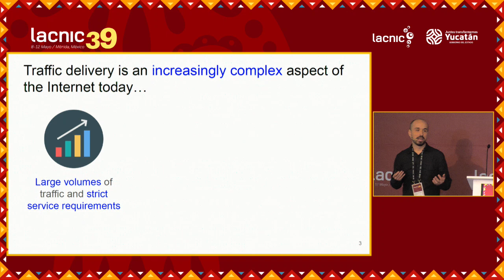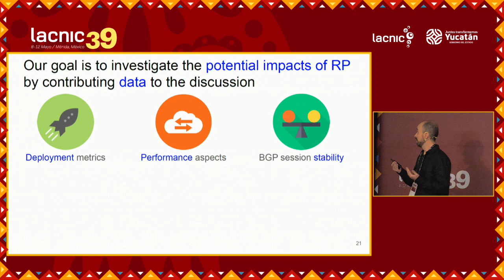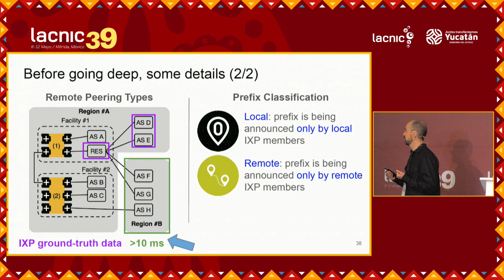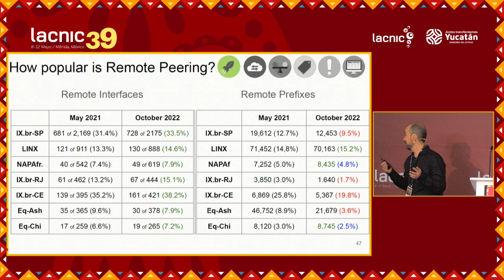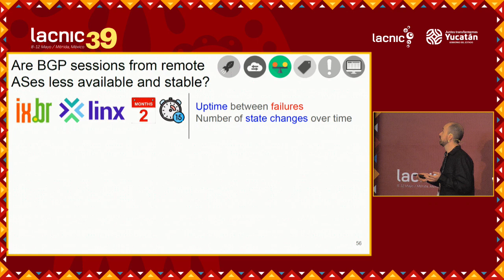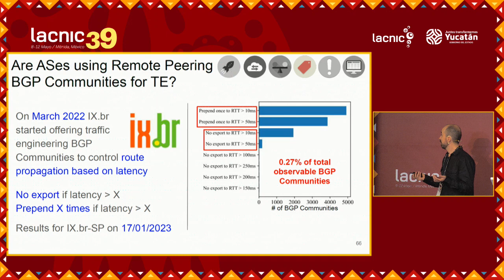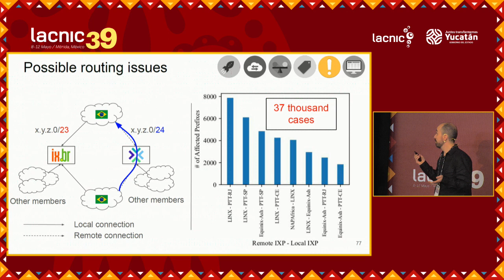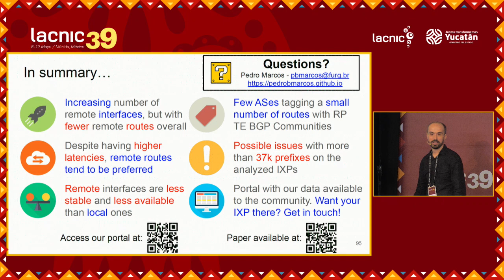On the Impacts of Remote Peering on Internet Traffic Delivery